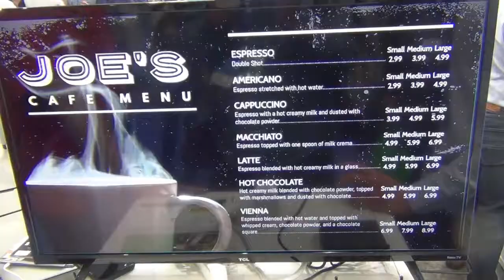Mobile World Congress Four Years From Now